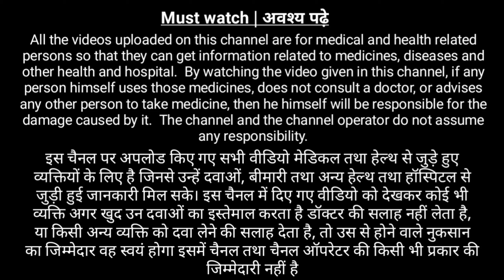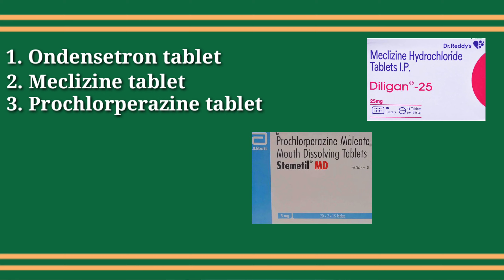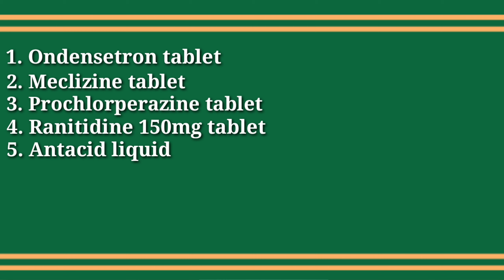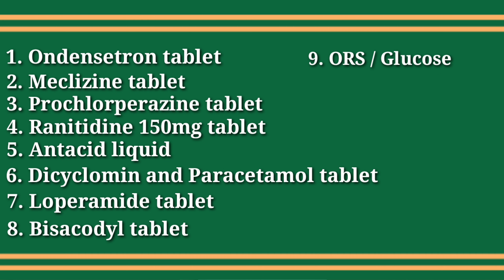कहीं भी जाए ! यह दवाइयां जरूर साथ रखें | Travel kit | Travel medicine kit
In this video we discuss about medicine kit which should be carry during travelling.